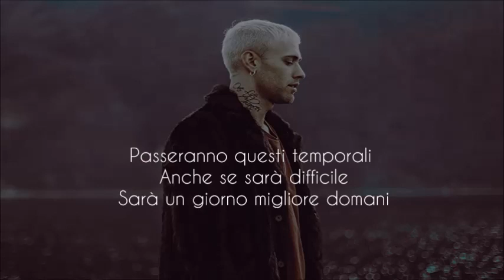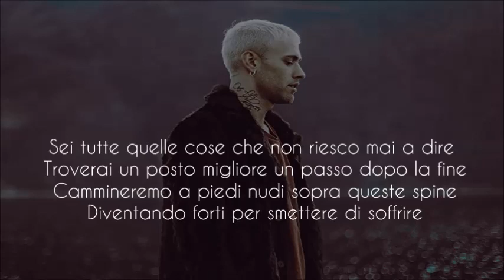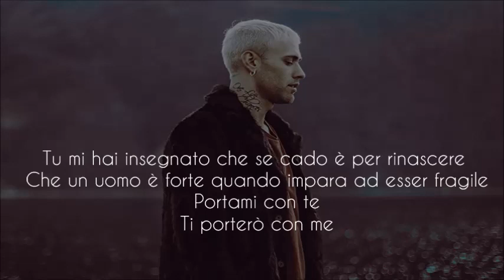Mr.Rain - Fiori Di Chernobyl (Testo/Lyrics)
Non intendo infrangere alcun copyright.
Tutti i diritti del brano sono riservati a Mr.Rain e alla Warner Music Italy.